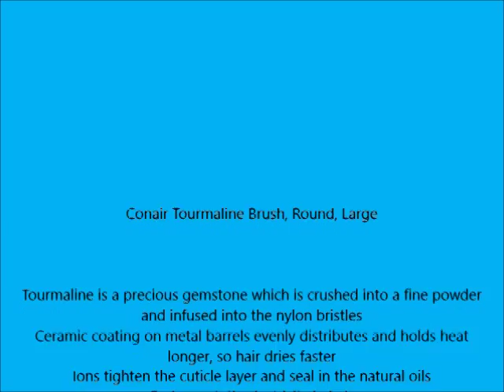Conair Tourmaline Brush, Round, Large